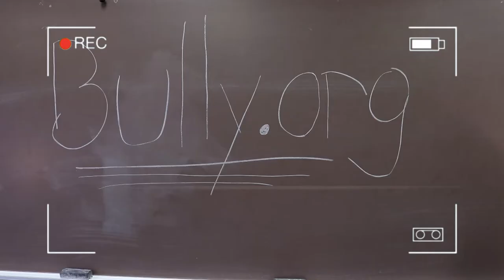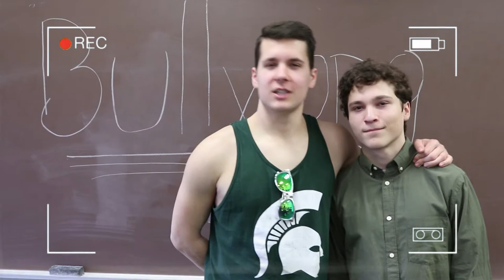BULLY.org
Tinder, Grindr, Match.com, FarmersOnly.com...there's seemingly endless sites and apps to meet up with people. But what about that special person to pull your undies, push you around and torture you like there's no tomorrow? No this isn't a fetish site, this is bully.org.

Director: Claudia Cáceres
Writer: Noah Bosch
Producers: Claudia Cáceres, Lauren Dawn
Camera Operator: Andrew Pingry
Editor: Sarah Kutchinski
Audio Mixer: Simone Marshall
Boom Op: Zoe Kernohan
Gaffer: Essam Aljahmi
Script Supervisor: Meg Veryser

Cast
Noah Bosch - Dirk
Justin Hailer - Kevin
Peter Truong - Henry
Drew Leach - Sal
Jack Bruce - Tucker
Dylan Burg - Thad
Claudia Cáceres - Melanie
Sarah Kutchinski - Rachel